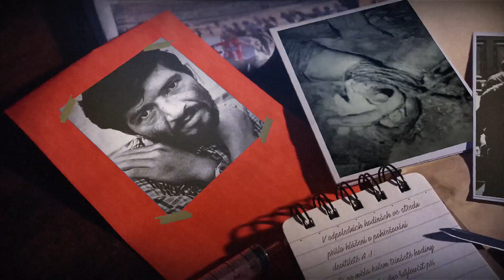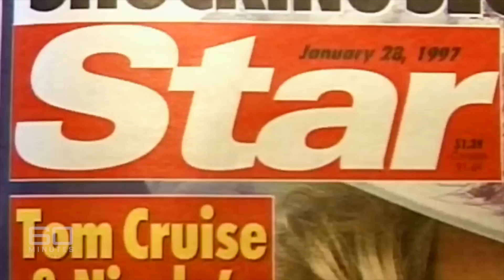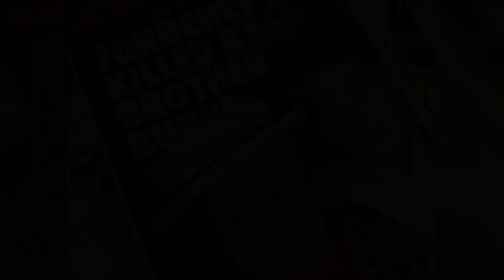Malá Miss smrt. Dětská královna krásy JonBenét Ramsey byla zavražděná v šesti letech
Zavražděná dětská královna krásy. Zní to jako ze špatného hororového filmu, avšak bohužel právě takový příběh se stal v roce 1996 v americkém Coloradu. Záhadná a dodnes nevyjasněná vražda plná otazníků trápí kriminalisty již přes dvě dekády.